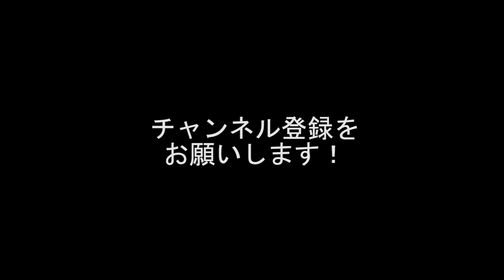【霜降り明星】粗品のエピソード集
※使用画像は全てイメージ画像です。